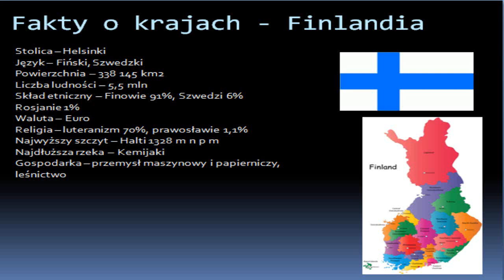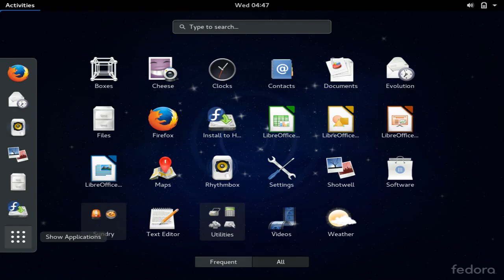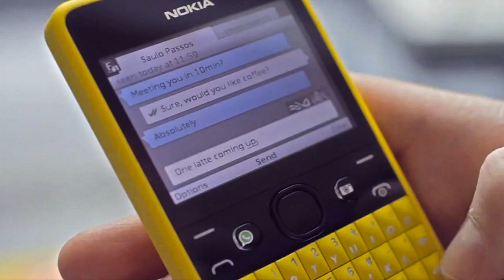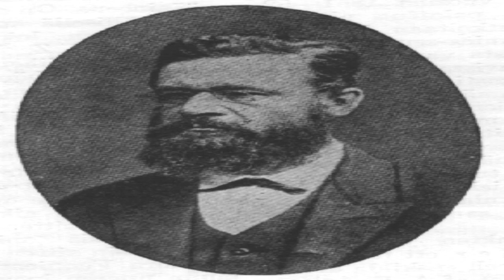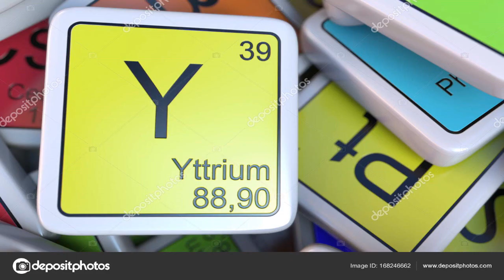Fakty o krajach - Finlandia 20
W filmie tym możesz się dowiedzieć czegoś ciekawego o Finlandii. Zapraszam do oglądania

Ilustrowana encyklopedia dla całej rodziny Tom IV. Mediasat Poland 2006

Świat. Przewodnik po wszystkich krajach. Lonely Planet